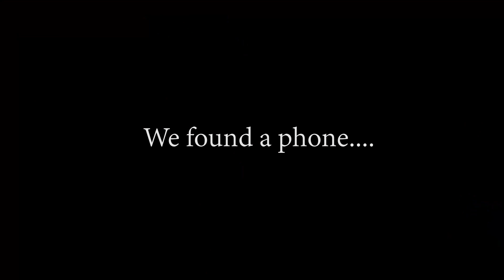PLAYING THE JAKE PAULERS SONG OVER INTERCOM AT TARGET AND WALMART WE GOT KICKED OUT!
Hello Kings, Queens Prince and Princesses. This is one video you do not want to miss, I hope you guys enjoy this video. Just as much as I enjoyed making it. Peace, I love you guys!!

We love you guys and THANK YOU for your support. ENJOY!!!
Recent Pranks-

Social-

Equipment used-

Camera- Sony A6300(shot in 4K)
Microphone- Rode Video Micro
Editing software- Movie Studio 13
Laptop- PC

Hello guys, my name is Dominique Royal. Where I show you a glimpse of me and my family's life. I'm married, my wife's name is Tiara Royal. We have two sons together, named Dominique(5) and Da'vion(1). We live in Tampa, FL.